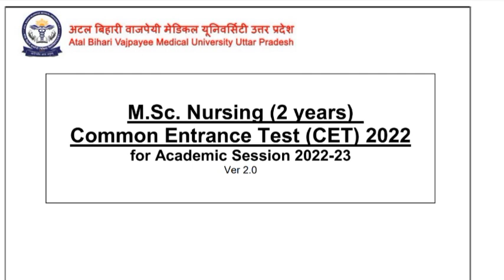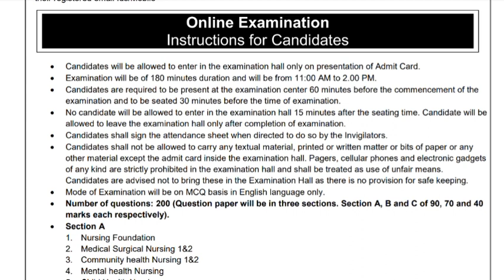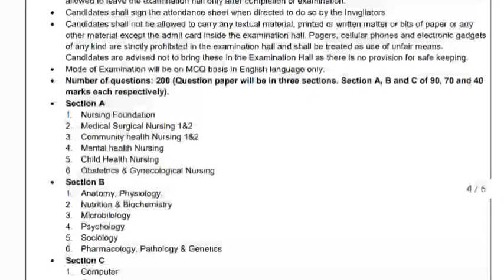New M.sc Nursing entrance exam form start 2022